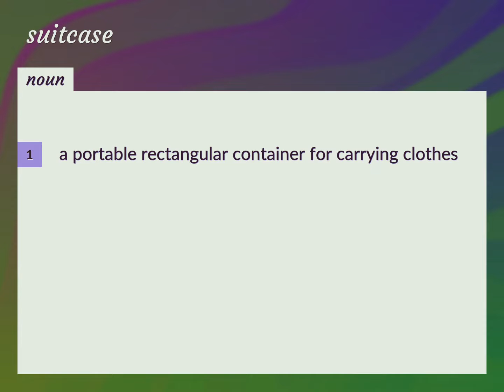Suitcases | meaning of Suitcases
What is SUITCASES meaning?